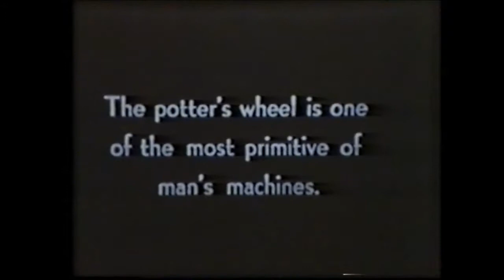Potter's Wheel and Throwing from 'Clay, Hands and Fire' Spode 1935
POTTERS WHEEL Equipment. Clay end - potting department.  The machine used in the shaping of round ceramic wares.